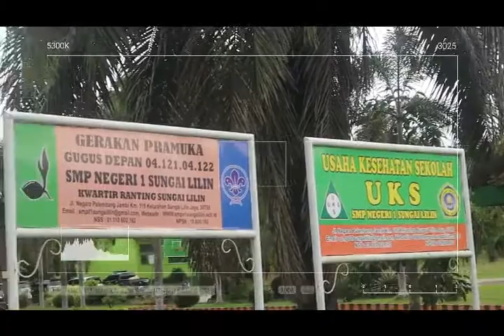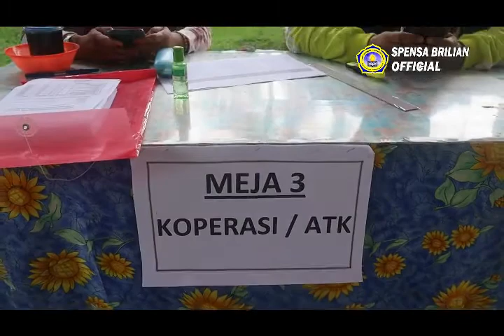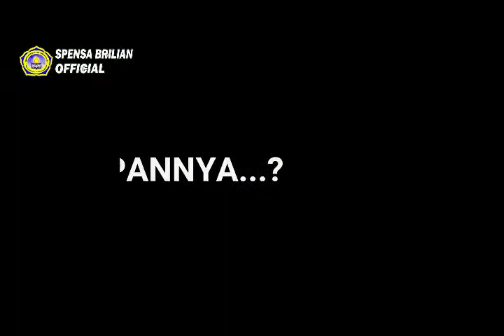PENERIMAAN PESERTA DIDIK BARU ( PPDB ) SMP NEGERI 1 SUNGAI LILIN TAHUN PELAJARAN 2020/2021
PENERIMAAN PESERTA DIDIK BARU ( PPDB ) SMP NEGERI 1 SUNGAI LILIN
TIDAK SEPERTI TAHUN-TAHUN SEBELUMNYA PPDB TAHUN INI AGAK TERSA BERBEDA KARENA DALAM MASA PANDEMI COVID 19 TAPI TIDAK MENGURANGI ANTUSIASME CALON SISWA BARU INTUK MENDAFTAR KE SMP NEGERI 1 SUNGAI LILIN
MOHON BANTUANNYA UNTUK SELURUH KELUARGA BESAR SMP NEGERI 1 SUNGAI LILIN MARI KITA BANGUN CHANNEL INI SUPAYA CEPAT BERKEMBANG DAN BISA BERMANFAAT UNTUK ORANG BANYA